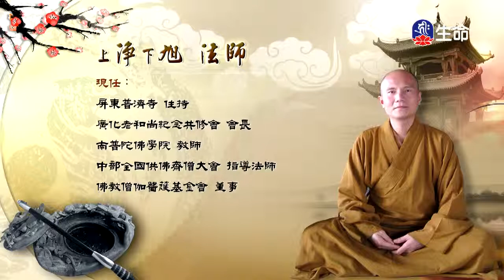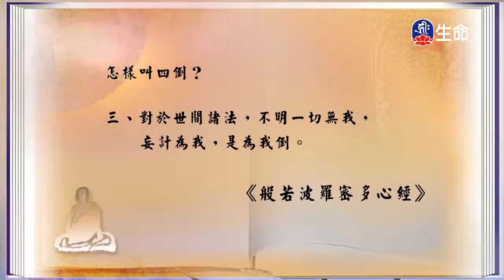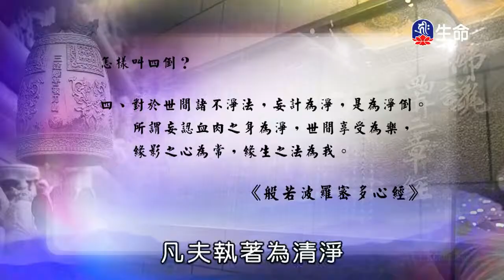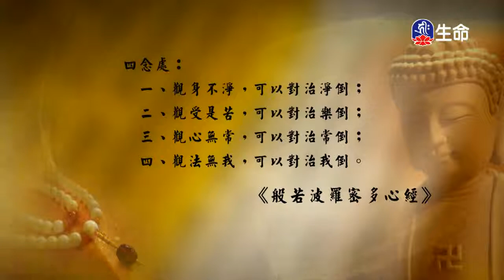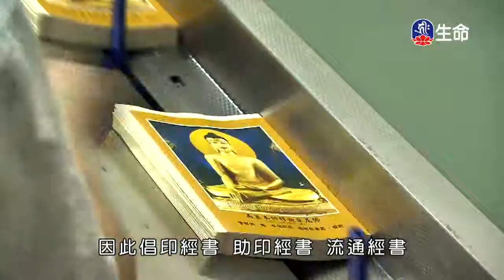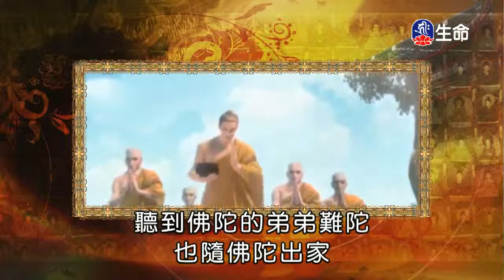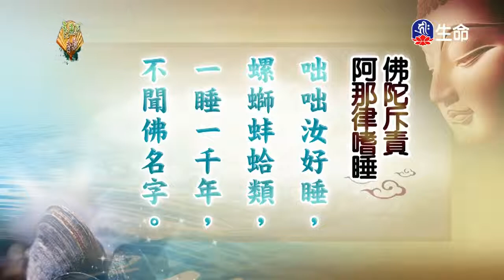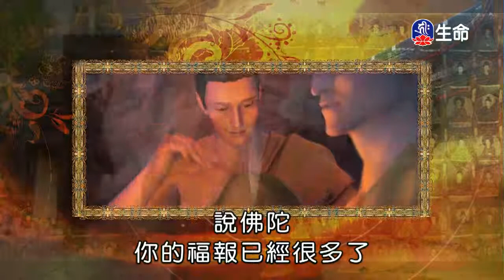生命電視台節目（lifetv_20170908_11:00）